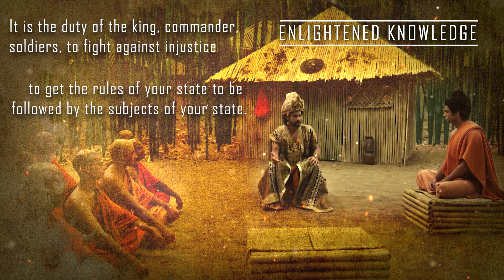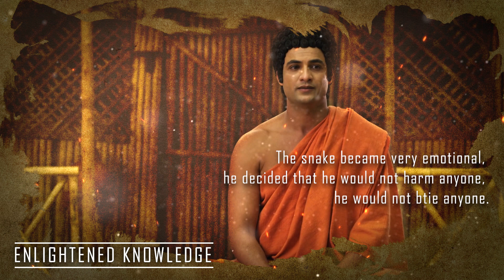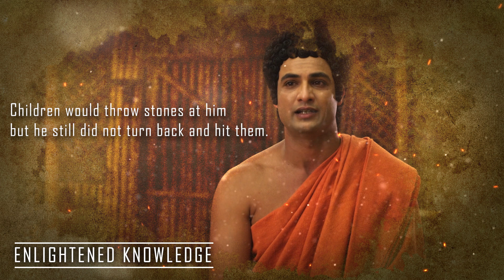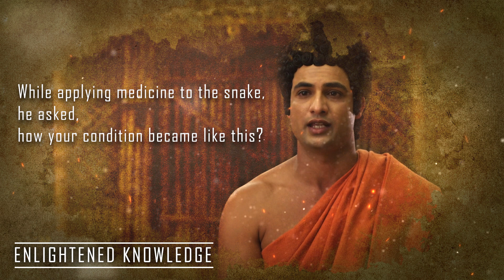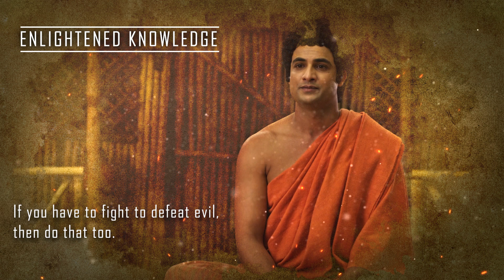क्या अपराधी को उसके किये की सजा मिलनी चाहिए ? | Story of Buddhist Monk and Snake | 2022 🔥🔥🔥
In this video a King asks buddha that should the guilty be punished or not?
If you follow path of Non-violence then what will you say on this. What Buddha said is very nice, you should watch the video to know about that.

About the Buddha Serial

Audio Clip and Images are taken from ZEE TV serial named "BUDDHA".

Name : BUDDHA
Release : 8 September 2013 – 21 September 2014

Written by :
 Gajra Kottary
        Prakash Kapadia

Starring :
 Himanshu Soni
        Kajal Jain
        Gungun Uprari
        Sanket Choukse
        Kabir Bedi
        Sameer Dharmadhikari
        Jagat Singh
        Reshmi Ghosh
        Siddharth Vasudev
        Amit Behl
        Hemant Choudhary

Original language : Hindi